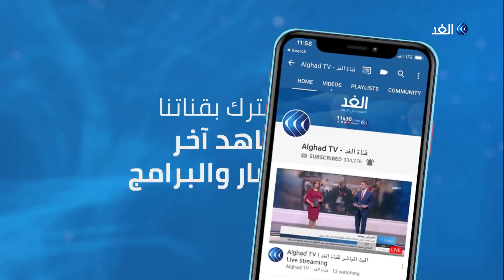خبير: في هذه الحالة تبدأ إيران الحرب الشاملة على أمريكا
قال وزير الدفاع الإيراني حسين دهقان إن الضربات الصاروخية على القاعدة الأمريكية في العراق إجراء انتقامي متكافئ.

كما أشار دهقان إلى أن طهران ستكتفي بهذا الرد ولا تسعى لتصعيد، و هدد بأن بلاده سترد حال قامت الولايات المتحدة بالرد مؤكدا أن الرد الإيراني سيكون متناسبا مع ما ستفعله واشنطن.

المزيد من التفاصيل يتحدث من عمان مأمون العمري خبير في الشئون الإيرانية عبر النشرة الإخبارية